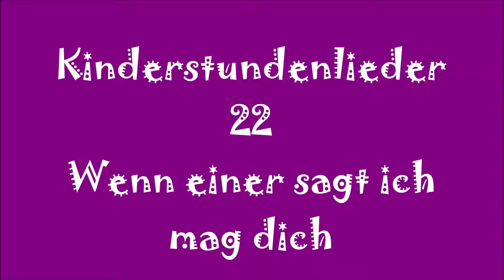Kinderstundenlieder 22 Wenn einer sagt ich mag dich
Live und quicklebendig. O-Ton aus der Kinderstundenzeit 2001?. Und herrlich schräg. Und nur die damals haushaltübliche Tontechnik. Aber so richtig schööööön !